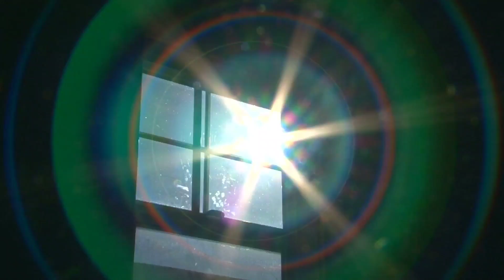Откройте дверь для добра и счастья. Возьмите свой ключ.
Вокруг нас окружает очень много оберёгов. И есть определённые предметы, которые всегда будут вас оберегать. Все подробности в этом видео.

Благодарю Вас!

💰 Вы можете оказать поддержку проекту, любым удобным способом.
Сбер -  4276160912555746